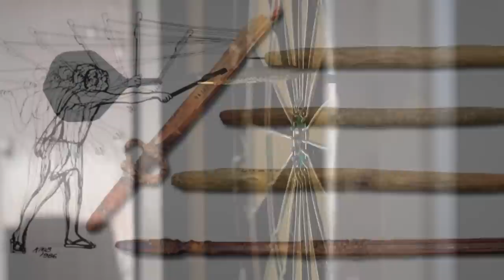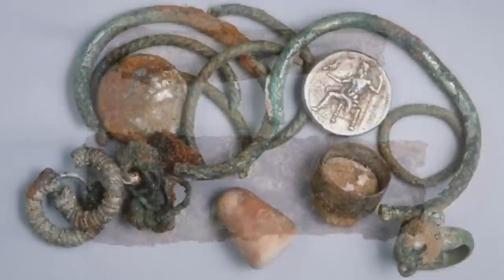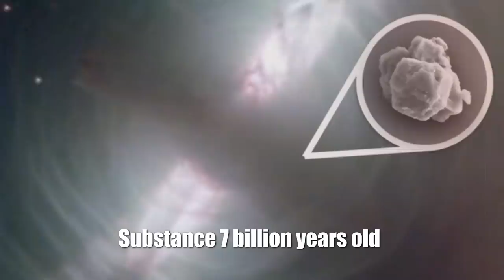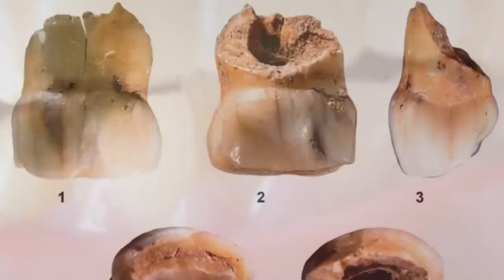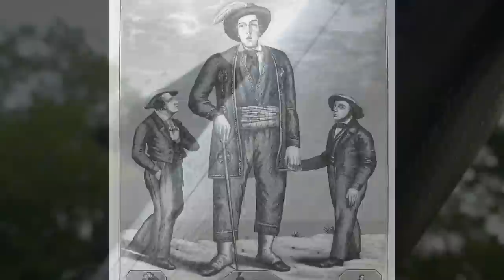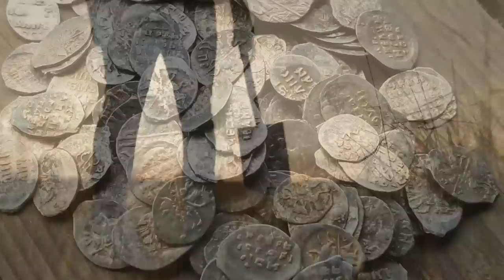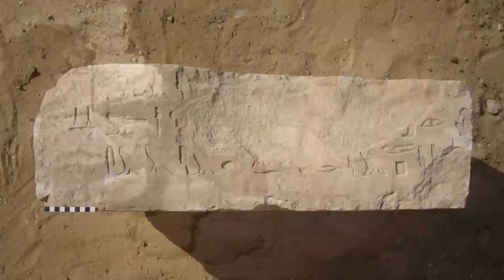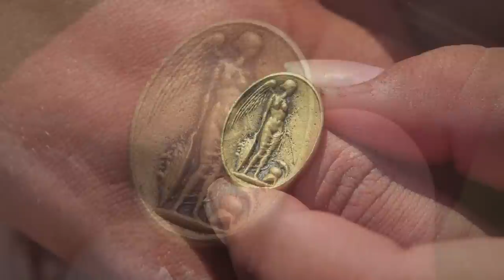Strange and Bizarre Archaeological Discoveries for 2022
Ancient Egypt and the Roman Empire, the Great Sumerians and the Mysterious Atlantis - we are used to hearing about it from everywhere. But few people delved into the essence of these great civilizations. Archaeologists are digging up finds all over the world to find out our real history. They want to know how our ancestors lived, why they staged wars, what they were fond of and what they ate. In modern realities, technology allows us to thoroughly study our history. According to the bread crumbs found in a certain place, archaeologists can confidently tell a lot of useful information about this region - who prepared this bread, where wheat was grown for it, how many people lived in this village and much more.
In this video, many finds will be very strange and incomprehensible. Because I want to tell you about the newest archaeological finds that archaeologists and historians have not really had time to study yet. Archaeological discoveries for 2022 that you simply must see.